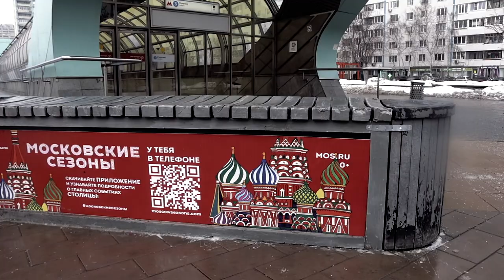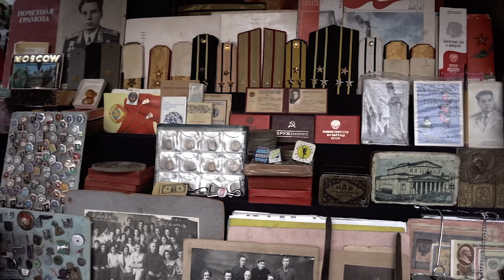THE SECRET KREMLIN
In this vlog, I am discussing, why I actually came to Moscow, Russia.